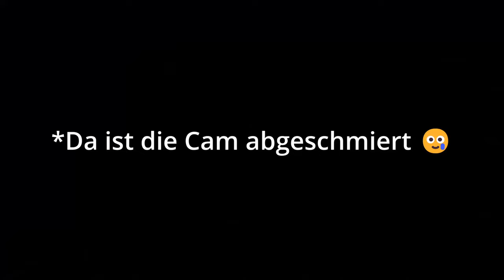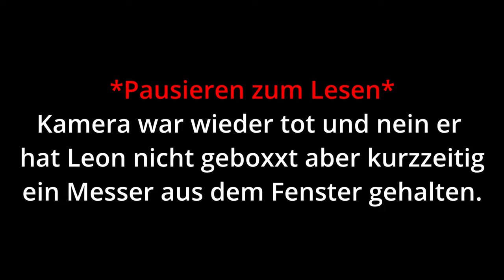Die erste Ausfahrt 2024 und gleich 2x RoadRage! | Neue Freunde | Simson | Dresden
Hallöchen Freunde.. Ja ist diesmal wieder etwas mehr eskaliert.
Ich habe in das Ganze nicht eingegriffen, weil ich es gerne Neutral betrachten wollte und ich mir nicht zu 100% sicher war, ob wir überhaupt im Recht waren.
Freut euch auf zukünftige Videos! ich habe bald meine neue Kamera und kann dann auch 2 Perspektiven gleichzeitig aufnehmen (Mit 2 Cams).
Bis dahin noch ein geiles Wochenende euch XD

Große Maschine: Kawasaki Ninja ZX-6R 636B (2004)
Kleine Maschine: Aprilia SX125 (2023)
Meine Kamera: GoPro Hero 8
Mein Handy: Xiaomi 13 Ultra
Mein Headset: HJC Smart 10b
Meine Handy Halterung: SP Connect Stem Mount